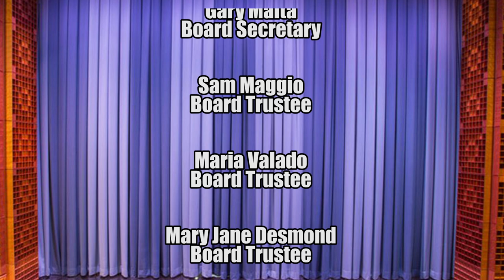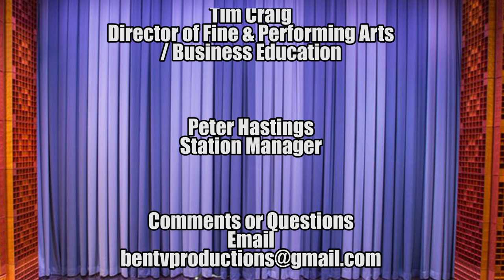BAYONNE TONIGHT S02E06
BHS THESPIANS RECORDED BY THE BENTV STUDIO CLASS AT BAYONNE HIGH SCHOOL.